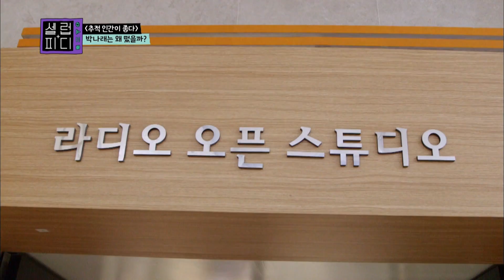Yang Sechan's "In Depth, Human is Good" Part.1[Celeb PD/2018.06.06]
▶Celeb PD I 셀럽 PD - Ep.1